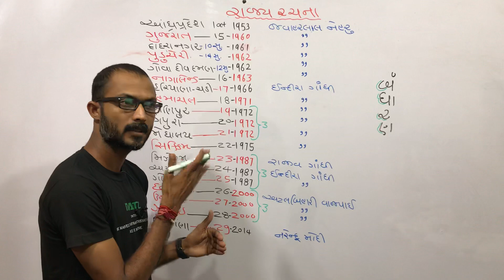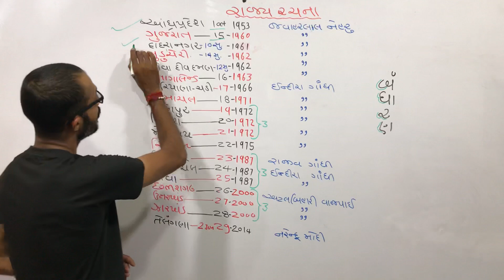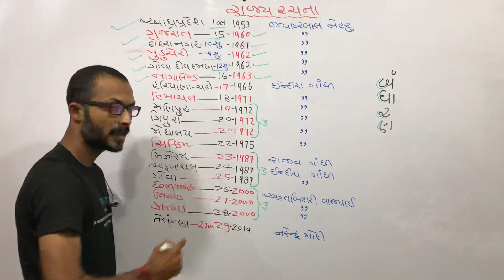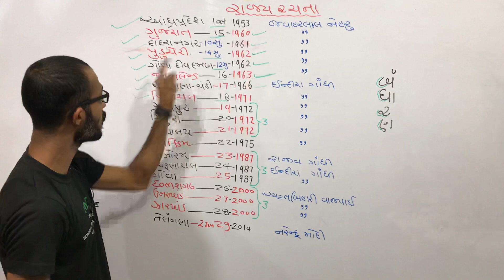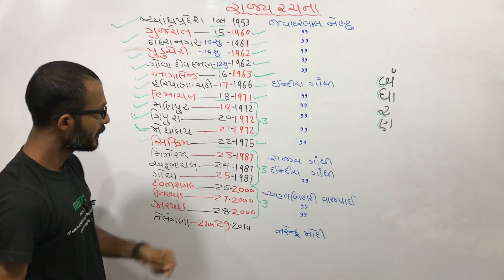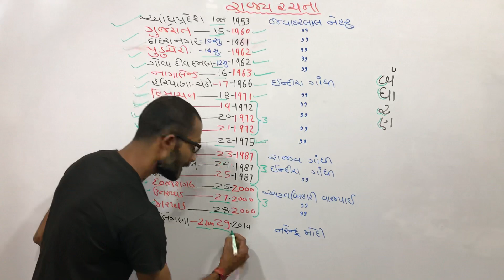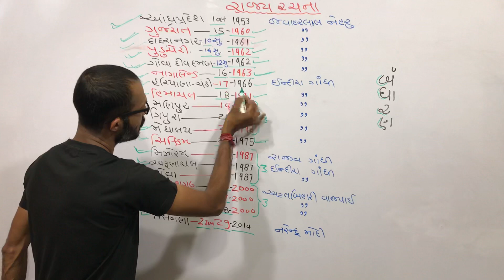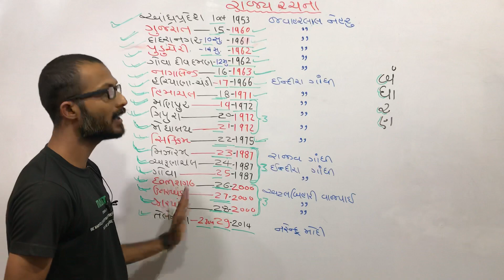BANDHARAN-5 રાજ્ય રચના-2